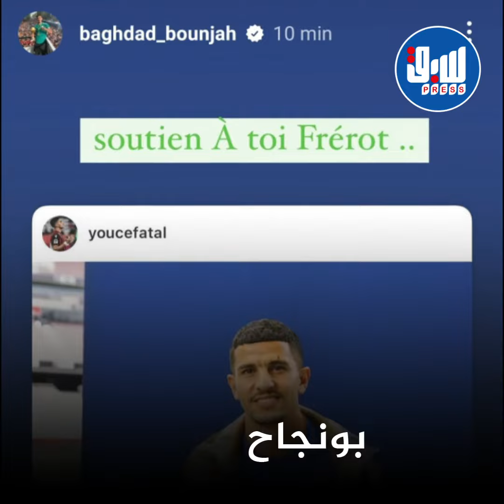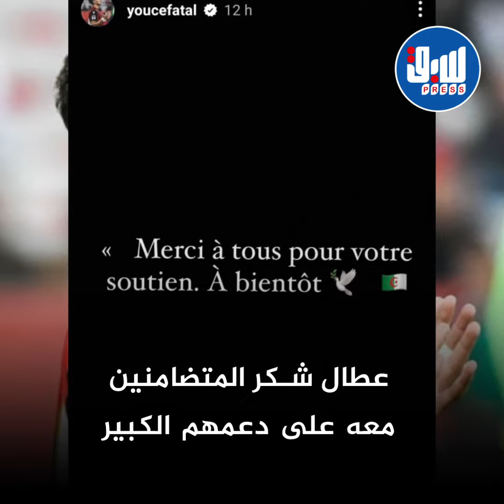عطال تحت الرقابة القضائية في فرنسا وتضامن واسع من نجوم الخُضر